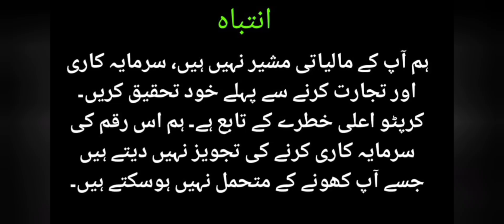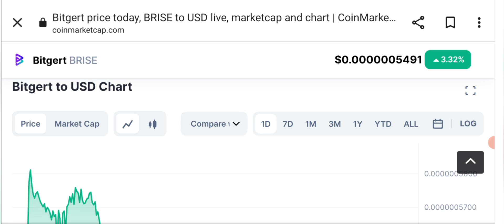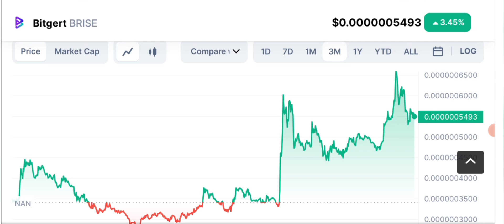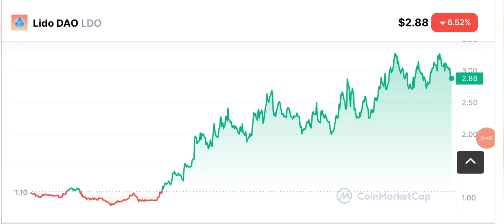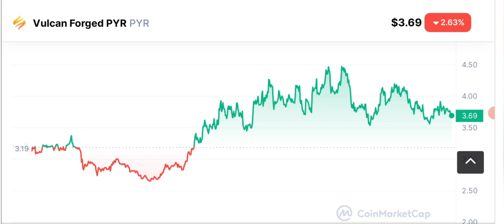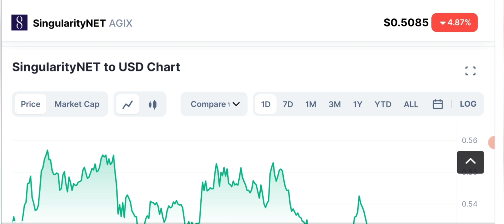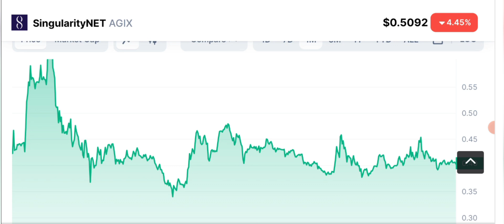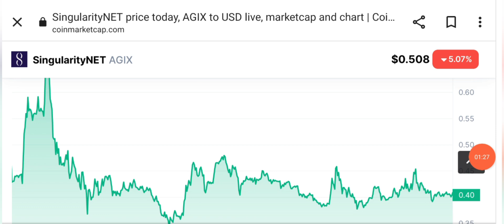top 5 best crypto coins to buy today (march 2023)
With 2023 shaping up to be a big year for the crypto space, it's more important than ever to stay informed and invest wisely.

In today's video, I go over the Top 5 Cryptos to buy this month in March 2023! The crypto market is definitely picking up some steam. finally. But the question is will it last or are we going to fall right back down... Well luckily for you I share what's really happening in the crypto market and what coins you should be looking into because of this!

If you're looking for the best crypto to invest in, you've come to the right place. Our experts have done the research and analysis to bring you the top crypto to buy, both for short-term gains and long-term investments. From the best crypto to invest today to the top coins to buy this week, we'll keep you in the know about the hottest opportunities on the market.

Let us help you navigate the exciting and ever-changing world of crypto investing.

🔴 Table of contents:

00:00 : intro
01:53 : best coins to buy today
10:20 : best crypto tokens for march 2023
11:45 : short term crypto investments
13:10 : best crypto to buy now
20:10 : outro

🔴🔴🔴Popular Uploads 🔴🔴🔴

__________/SOCIAL LINKS\____________